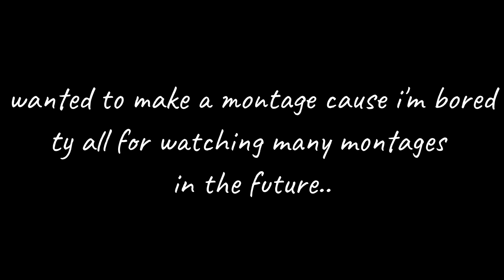Star Shopping 💔...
Predator is here !
thnx for watching hope you enjoyed !
flea
Try theicons or hit the right-arrow key to change engines...
fleabag
flea bites
flea
flea market
flea market near me
flea market washington
flea market alexandria va
flea bites on humans
fleabag season 3
fleaflicker
flea and tick prevention for dogs
flea spray for home
flea medicine for cats
flea collar for dogs
flea comb
flea collar for cats
flea shampoo for dogs
flea bombs for home
flea comb for cats
flea trap

flea bites
flea markets near me
flea market
fleabag
seresto flea and tick collar
how to get rid of fleas
fleas in house
flea pest control
flea
flea montage
flea memes
flea settings
fleabag
flea 1v1 map
flea edit course
fleabag trailer
flea 60 ping king
flea bass solo
flea market montgomery
flea valentine
fleas on rats song
flea circus
flea
flea (musician)
fleabag
flea market
flea circus
flea beetle
fleadh cheoil
flea clifton
flea treatments
flea (chrono trigger)
fleabag
flea bites
flea market
fleaflicker
flea youtube
flea market flip
flea circus
flea fortnite
fleabag tv series
flea bites pictures
fleas pictures
best fortnite montage
best fortnite montage songs
best fortnite montage songs 2020
best fortnite montage
best fortnite montage editor
best fortnite montage editing software free
best fortnite montage tags
best fortnite montage editing apps
best fortnite montage thumbnail
best fortnite montage songs clean
best fortnite montage titles
best fortnite montage music
best fortnite montage editing software
the best fortnite montage
best fortnite montage presets for premiere pro
youtube mase psycho-best fortnite montage
best fortnite montage maker
best fortnite montage descriptions
best fortnite montage intros
best fortnite montage
best fortnite montage edit
best fortnite montage ever
best fortnite montage edit app
best fortnite montage songs no copyright
best fortnite montage flea
best fortnite montage edited on mobile
best fortnite montage music no copyright